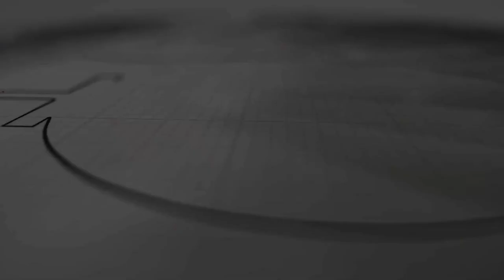Njan Padumeenalini Modal / ഞാൻ പാടുമീനാളിനി മോദാൽ | COG Qatar Choir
Church of God in Qatar Friday Evening Service - 24 February 2023